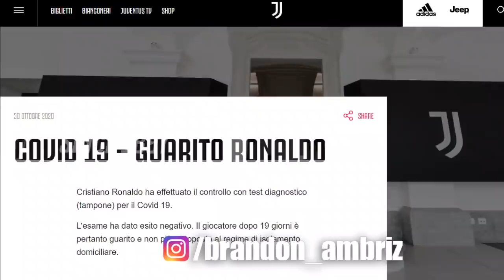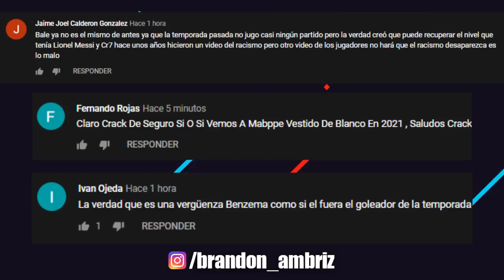CRISTIANO RECUPERADO | KOEMAN ADVIERTE a ANSU FATI | GUARDIOLA hablo ¿REGRESARA?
CRISTIANO RECUPERADO | KOEMAN ADVIERTE a ANSU FATI | GUARDIOLA hablo ¿REGRESARA? Entérate de esto y mucho más ¡AQUÍ!